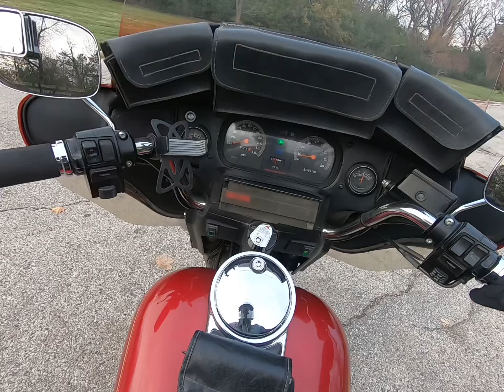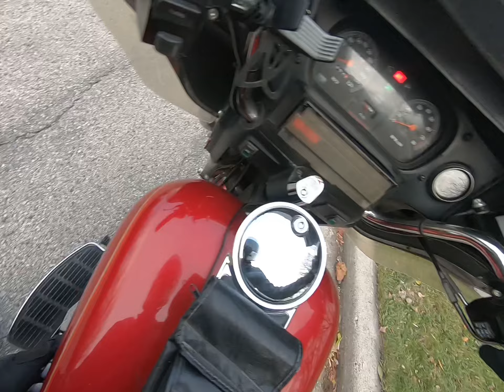Don’t forget to turn on your petcock 1994 Harley-Davidson Electra Glide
I can’t believe I forgot to turn on the petcock lol.